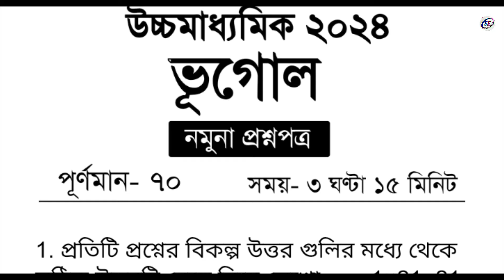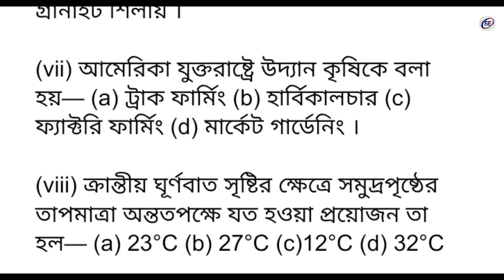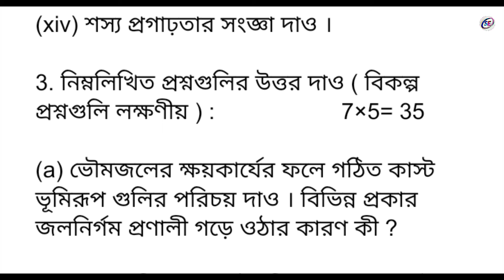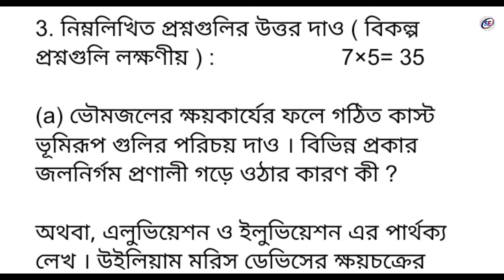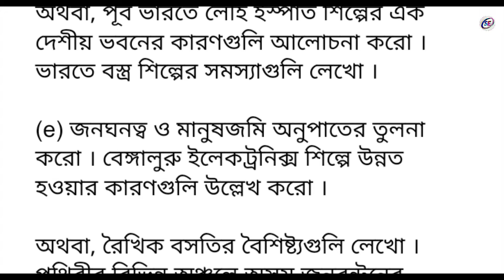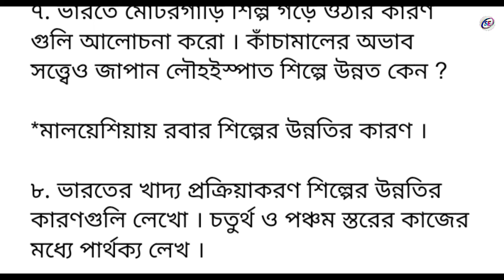HS Geography Suggestion 2024 | class 12 geography suggestion 2024 | উচ্চ মাধ্যমিক ভূগোল সাজেশন 2024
hs 2024 geography suggestion
2024 hs geography suggestion
উচ্চমাধ্যমিক ভূগোল সাজেশন 2024
wbchse class 12 vugol suggestion 2024
hs geography exclusive suggestion 2024
hs geography suggestion 2024 7 marks
hs geography suggestion 2024 mcq saq
hs suggestion 2024
hs geography question 2024
class 12 geography question 2024
hs geography last minute suggestion 2024
hs geography final suggestion 2024
class 12 suggestion 2024 geography question
hs suggestion 2024 geography
class 12 geography questions paper 2024
class 12 geography questions 2024
class 12 vugol questions paper
class 12 questions paper 2024
hs geography questions paper
hs geography questions paper 2024
class 12 geography questions
class 12 geography
hs vugol questions paper 2024
hs political science questions 2024
class 12 vugol
hs geography suggestions 2024
hs vugol suggestions
class 12 geography suggestions 2024